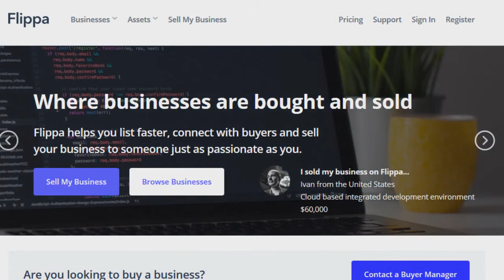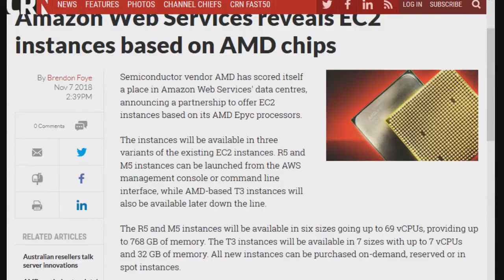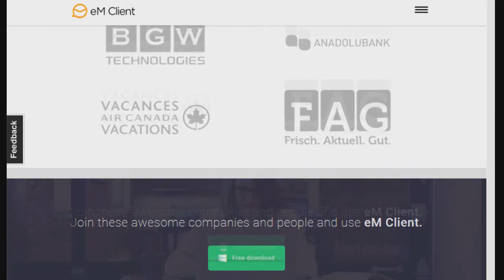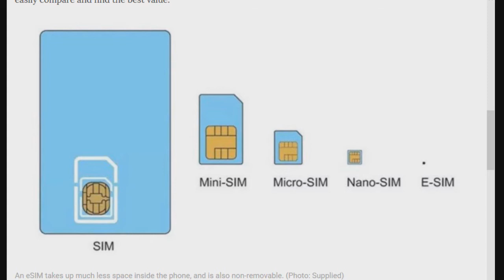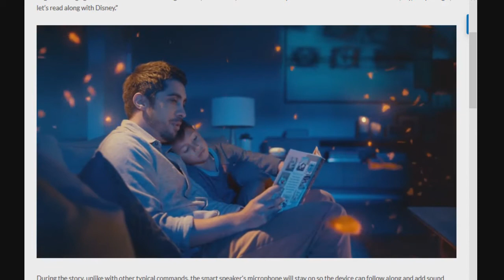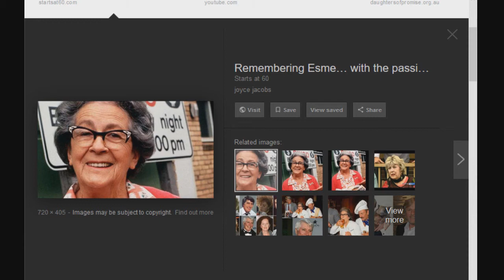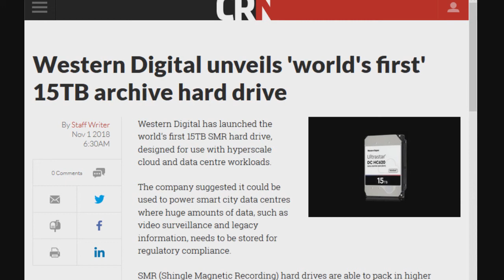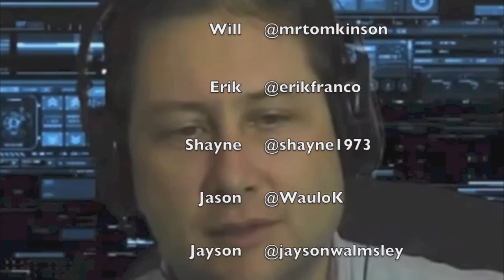Aussie Tech Heads - Episode 609 - 08/11/2018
Amazon Web Services reveals EC2 instances based on AMD chips
Telstra fault takes down Eftpos and ATMs
Telstra will let customers put consumer electronics on their mobile bills
Western Digital unveils 'world's first' 15TB archive hard drive
Drone Racing World Championships: Race to be crowned top pilot
What You Need To Know About eSims
Google and Disney Partner to Bring Storybooks to Life
HBO’s has partnered with Amazon's Alexa and has and animated children’s show Called Esme and Roy